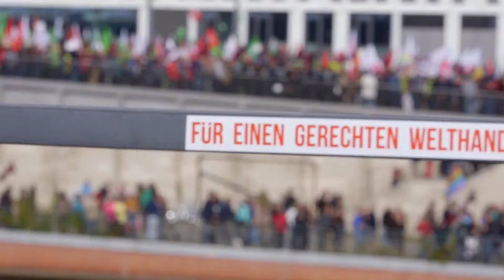Rekord 250 000 gegen TTIP und CETA auf der Straße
250.000 Menschen kamen am Samstag zur bisher größten Demonstration gegen die Handelsabkommen TTIP und CETA nach Berlin. 150.000 mehr als von unserem Bündnis erwartet. Was für ein unglaublicher Erfolg! Diese Bürgerbewegung kann nicht ignoriert werden.
(copyright by blog.campact)